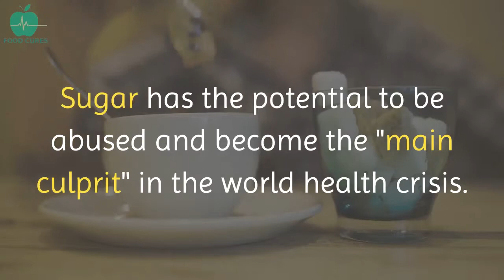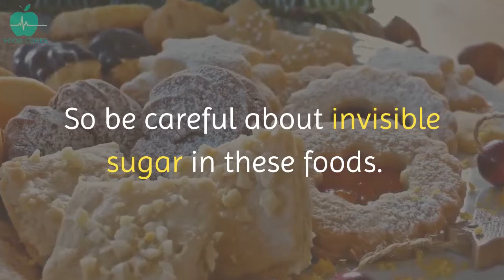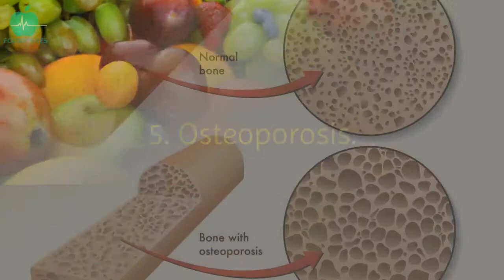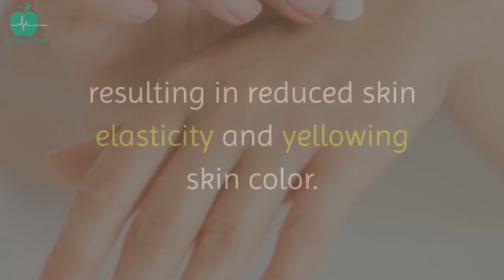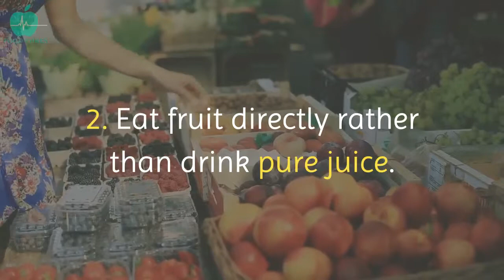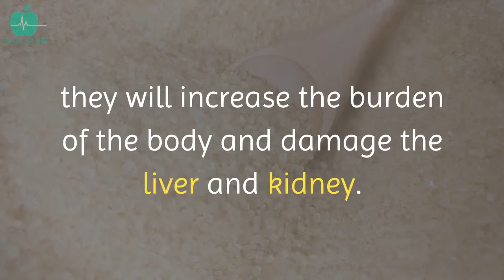Sugar is More Terrible Than Cigarette - 7 Sugar Hazards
When you give your child a lollipop, you may surprise him, but you may also hurt him. Sugar has the potential to be abused and become the "main culprit" in the world health crisis. People who eat a diet high in sugar for a long time may suffer from arteriosclerosis, obesity, hypertension, coronary heart disease, diabetes and other diseases, Will reduce life expectancy. So sugar is more terrible than smoking.

WHO Sugar Intake recommends that adults and children reduce their daily intake of free sugar to less than 10% of their total energy intake. Further reduction to less than 5% or about 25 grams (about 6 teaspoons) per day would have more health benefits.

Free sugar refers to monosaccharides (such as glucose, fructose) and disaccharides (such as sucrose or sugar) added to foods and beverages by manufacturers, cooks or consumers, as well as sugars naturally found in honey, syrup, juice and concentrated juice.

Nowadays, a large amount of sugar consumed by people is hidden in processed foods that are not usually considered desserts. For example, a tablespoon of seasoned tomato sauce contains about 4 grams of free sugar, A 500 ml bottle of sugar-soda water contains 60 grams of sugar, It's equivalent to eating more than a dozen teaspoons of sugar. So be careful about invisible sugar in these foods.

Harm of excessive sugar intake.

1. Easily addicted.
Similar to smoking, habitual eat sugar stimulates opioid production in the brain, and once stopped eating, it becomes restless.
2. Damage teeth.
Too much sugar can easily cause tooth decay, which children all understand.
Sugar stays in the mouth and produces acidic substances under the action of bacteria, thus causing damage to teeth.
3. Obesity.
Sugar only provides energy, no other nutrients. If the intake of sugar exceeds the amount used by the body, it will be converted into fat storage, leading to overweight or obesity.
4. Malnutrition.
Sugar is a high-energy food, which directly affects the intake of other foods rich in protein, vitamins, minerals and dietary fiber.
5. Osteoporosis.
Sugar metabolism in the body requires the consumption of a variety of vitamins and minerals. Eating too much sweets can cause osteoporosis.
6. Induce a variety of chronic diseases.
Long-term consumption of large quantities of sweets can disturb the body's endocrine system and induce chronic diseases such as gout, diabetes, cardiovascular and cerebrovascular diseases.
7. Accelerating skin aging.
Most importantly, people who like sugar look very old and making your skin dull!
A large amount of sugar enters the blood in a short time, which will cause the level of insulin growth factor to rise, so that excessive keratinization of the epidermis, increased sebum secretion and clogging pore, leading to the formation of acne. In addition, sugar can also saccharify collagen, resulting in reduced skin elasticity and yellowing skin color.
Some suggestions.
1. It is best not to drink sugar drinks and drink less lactic acid bacteria drinks. When you drink coffee, add little or no sugar.
2. Eat fruit directly rather than drink pure juice. If you have to drink, keep it within 1 cup. An 8-ounce glass of apple juice contains 29 grams of sugar, a glass of grape juice contains 38 grams of sugar, while a cup of cola of the same volume contains only 27 grams of sugar. The juice contains no less sugar than the same volume of cola.
3. Foods labeled "low sugar" and "no sugar" should be noted. See if it meets the low-sugar standard. (In 100 ml liquid or solid, the sugar content should be less than 5g).
The sweeteners that create sweetness in some sugar-free foods are synthetic sweeteners.
Although it will not lead to obesity and hyperlipidemia, sweeteners are not nutrients, can not produce energy, and can not be used by the human body. If sweeteners are to be discharged from the body, they will increase the burden of the body and damage the liver and kidney.

If you like my video. I will post more similar videos.